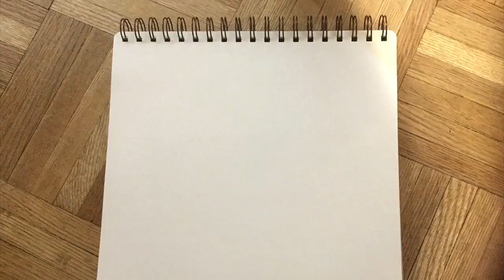Hey Arnold! Stop motion speed sketch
The things I (love to) do for my film class